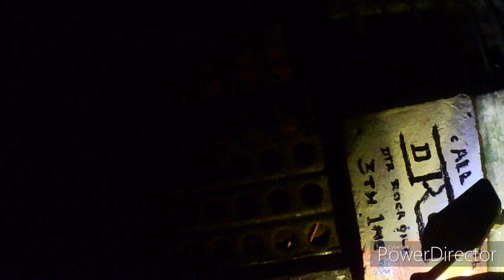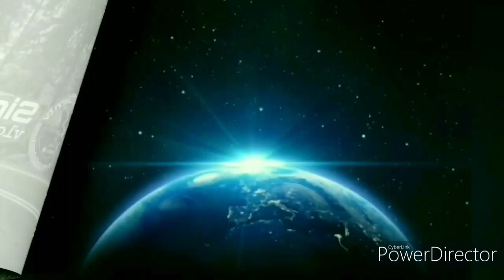First Ride 2023 @SirGlennTV0402